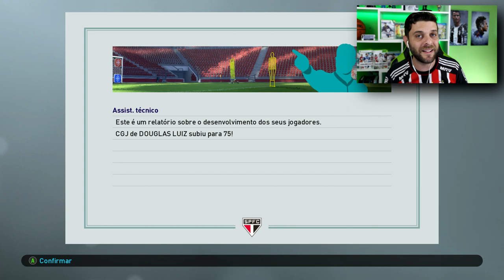RANIEL E PAULINHO NO SPFC?! I MASTER LIGA SAO PAULO #12 I PES 2019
NOVOS REFORCOS CHEGAM AO SPFC, JANELA DE TRANSFERENCIA ABERTA!